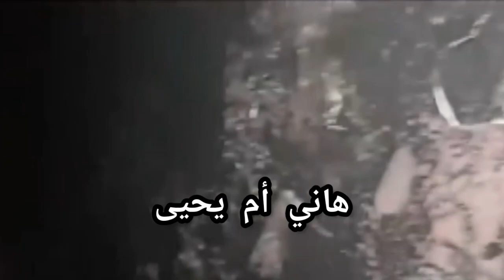الحرييق ليندلع فمنزل بالرباط والأب فحالة خطيييرة..وتصريح العم ديالي عن السبب الحقيقي ديال الكاارثة